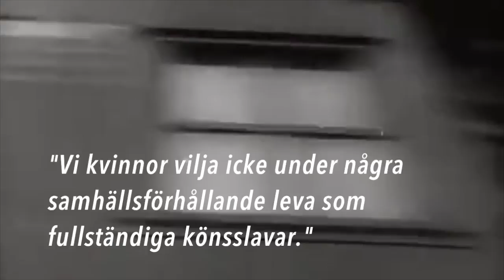Anton Johansson, Var tapper Ottar.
Film till kursen Gestaltningsprocess och prototyp, AAHA55, på Arkitektprogrammet LTH.